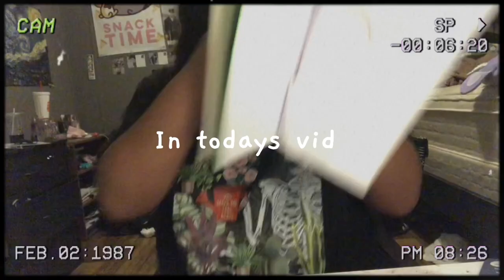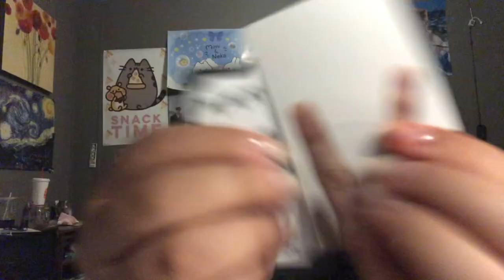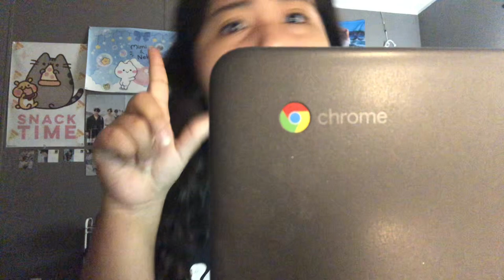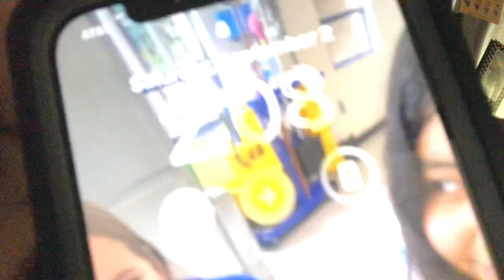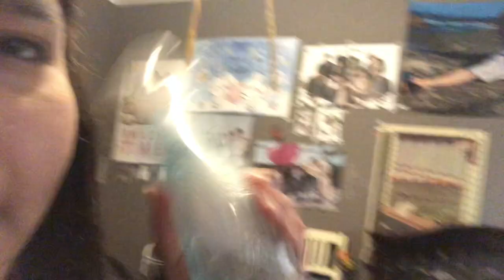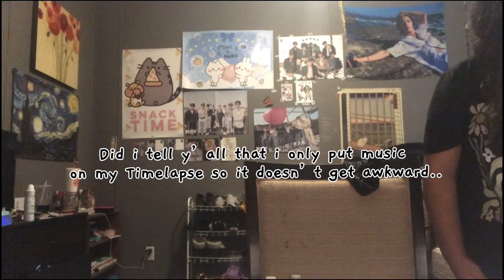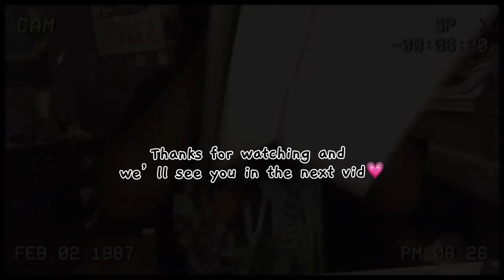Rat deep cleans her room (desk version) pt 1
That song is me I’m struggling out here😖
Anyways it’s been along time hope you guys enjoyed I’m editing the full one rn so enjoy this one